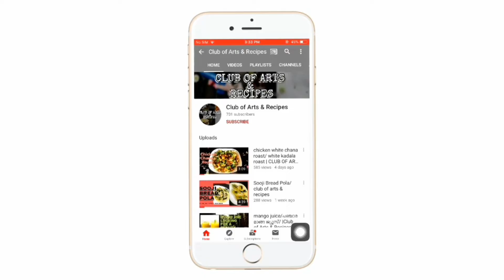3 ingredients 😋OREO Biscuit cake🥧|easy recipe |club of Arts&Recipes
OREO CAKE🥧

Ingredients :
 1.oreo biscuits
 2.milk
 3.baking powder

Musician: Jef